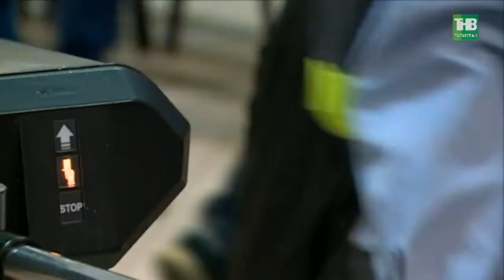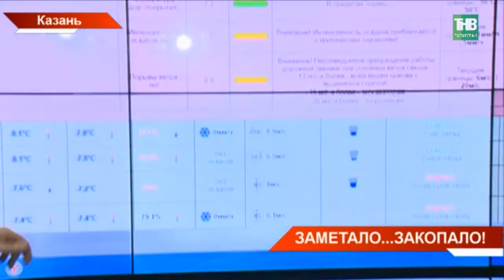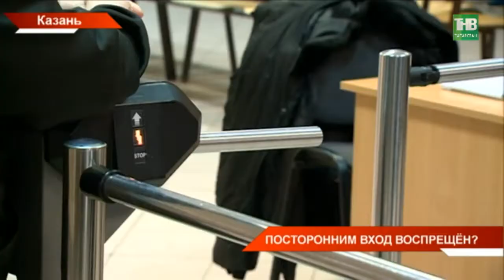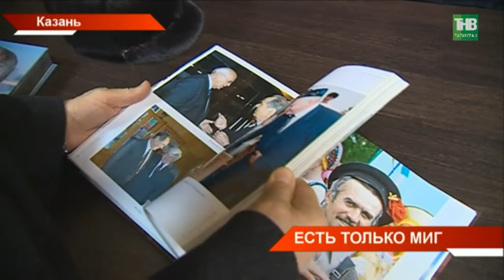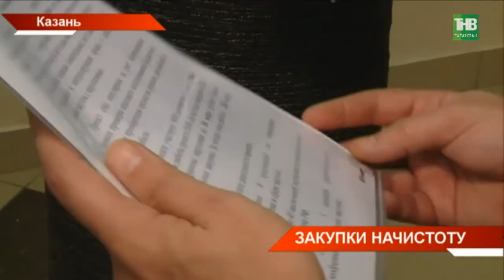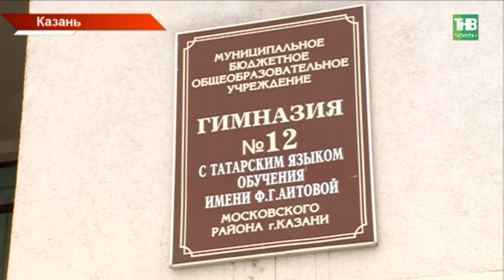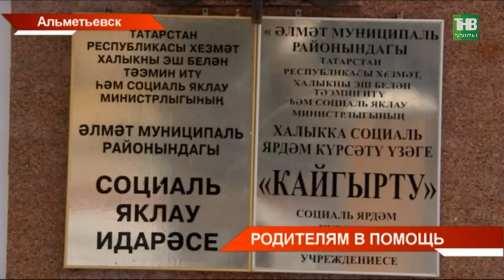Новости Татарстана 22/01/18 ТНВ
→ Юбилейный "Дакар" покорён! "КАМАЗ-Мастер" вновь на вершине пьедестала. Команда привезёт в Татарстан уже 15-ый трофей знаменитого ралли. Экипаж Эдуарда Николаева второй год подряд первым пересекает финишную прямую. И это заслуга всех представителей "Синей Армады". Почему этот сезон запомнят, как самый экстремальный?
→ И в холод, и в жар. К сотням аварий на дорогах привёл двухдневный снегопад. Синоптики не дают надежд: снова метель и ветер. На улицах столицы - 9-балльные пробки, дороги Алексеевского и Верхнего Услона - в так называемой "красной" зоне. Это значит ехать нужно максимально осторожно. Дорожные службы сегодня на работе с пяти утра, но стоила ли игра свеч?
→ Тотальный контроль по камерам и по глазам. В школах республики усилили меры безопасности после череды трагедий в учебных заведениях Перми и Улан-Удэ. Наставления получили и учителя - их просят заглянуть в душу ребенка. Если тревожной кнопкой и системой видеонаблюдения оборудованы все казанские школы, то вот профессиональные охранники работают не везде. Возможно ли зайти в школу абсолютно незнакомому человеку?
→ Порталу "Народный контроль" стали больше доверять. И по понятным причинам. 95 процентов заявок решаются буквально за несколько дней, при этом тем, кто жалуется, можно даже не выходить из дома. За прошлый год на сайт поступили 22 тысячи уведомлений. Это в восемь раз больше, чем 5 лет назад. Насколько эффективно работает "Народный контроль"?
→ Сохранить культурные ценности и традиции и дать возможность для творческой самореализации жителей. Всё это в основе федеральной программы «Развитие культуры и туризма». Она рассчитана до 20 года и является стратегической инициативой Президента России. Как эти задачи решают в Татарстане обсудили сегодня на коллегии министерства культуры. Что спасёт татарскую эстраду и вдохнёт жизнь в сельские клубы?
→ Он умел остановить мгновение. Сегодня в Казани простились с известным фотохудожником Михаилом Козловским. Он ушел на 64-м году жизни после продолжительной болезни. Мастер оставил после себя настоящую летопись эпохи. Каким запомнили того, кто всегда оставался по ту сторону объектива?
→ Прозрачнее Татарстана только Москва. Нашу республику второй год подряд признали одним из лидеров в стране по прозрачности закупок. Такие данные сегодня привели на итоговой коллегии Госкомитета по закупкам. Вместе с тем эксперты насчитали более тридцати серых схем. Как в республике таким махинациям ставят блок и чему, по мнению Алексея Песошина, еще нужно серьёзно учиться?
→ Претенденты на высший государственный пост продолжают выдвигать доверенных лиц и уполномоченных представителей. Сергей Когогин, сопредседатель центрального штаба Владимира Путина 20-го января проинформировал о том, что завершен сбор подписей в поддержку кандидата-самовыдвиженца. Напомним, кандидатам необходимо предоставить их в ЦИК не позднее 31-го января.
→ В Татарстане начались выплаты по рождению первого ребенка.  С  инициативой по введению  с  1 января 2018 года новой ежемесячной выплаты в связи с рождением первого ребенка и в целях улучшения демографической ситуации выступил  Владимир Путин. Ежемесячная дополнительная материальная поддержка выделяется семьям, чей средний доход на человека не превышает 1,5 кратную величину прожиточного минимума. В республике на такую  финансовую помощь смогут  претендовать 4,6 тысяч семей. Первую выплату на ребенка получила семья Мухамеджановых из Альметьевска. На что потратили материальную помощь государства молодые родители?

Таяну ноктасы. В эфире: пн, вт, ср, чт - 19:00

7 дней. В эфире: вс - 19:30, 21:30